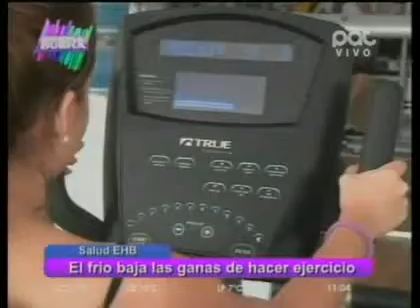¿Cómo adelgazar cuando hace frio?EnHoraBuena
El Dr. Douglas Villarroel nos acompaña en el sector de Salud para comentarnos al respecto de este tema.